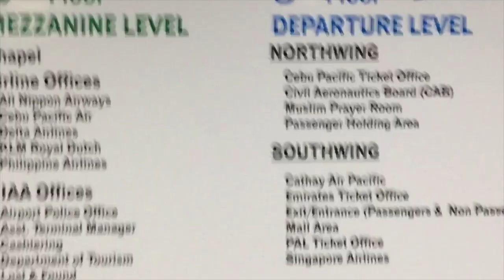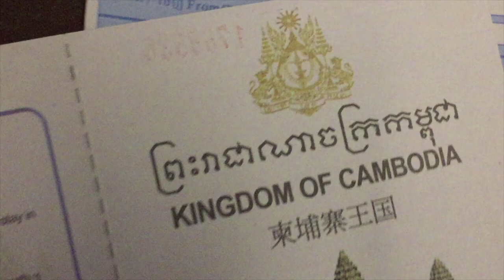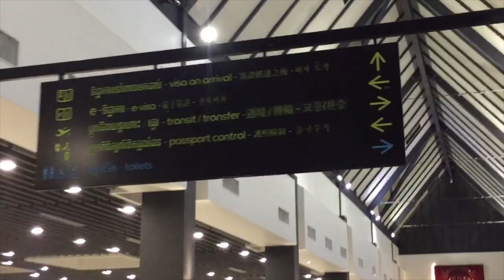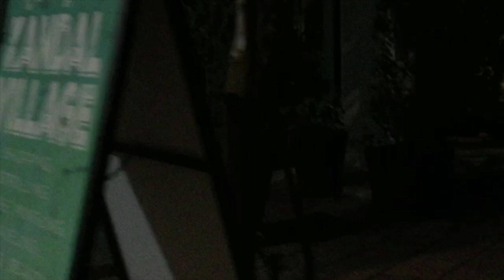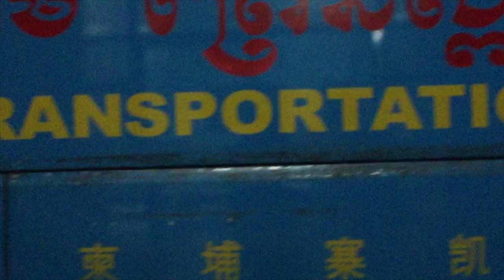Indochina 2018 | BORDER-CROSSING FROM CAMBODIA TO VIETNAM | TRAVEL TIPS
Indochina is great because you can visit multiple countries by only using a bus transportation. Check out how I did mine!
Learn how to border-cross from Siem Reap, Cambodia to Ho Chi Minh City, Vietnam :)

BONUS TIPS: Car parking in NAIA Terminal 3 Multi-level Parking.. definitely safe and worth the price!